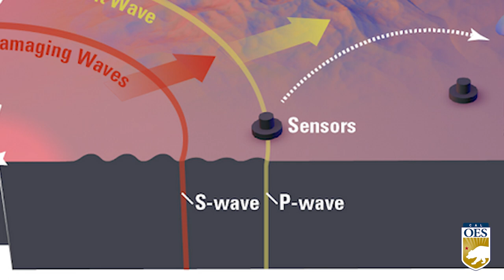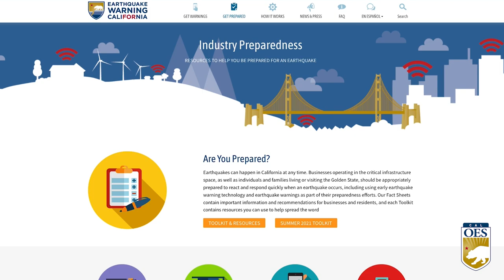San Jose Earthquakes Partnership with Cal OES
San Jose Earthquakes Partnership
To increase earthquake resilience in communities statewide, the California Governor’s Office of Emergency Services and the San Jose Earthquakes have partnered together to bring the shake trailer to give soccer fans a seismic experience of up to a 7.0 magnitude earthquake.